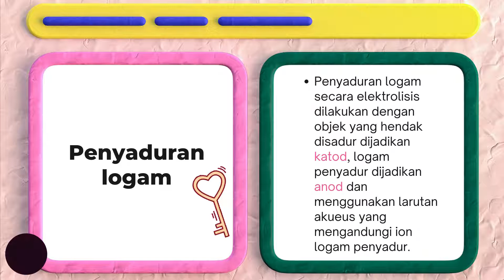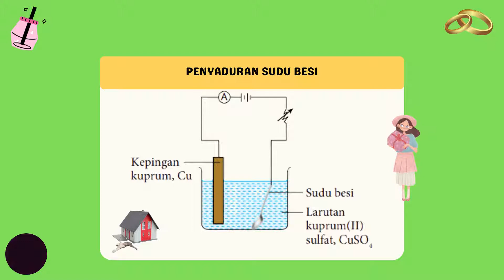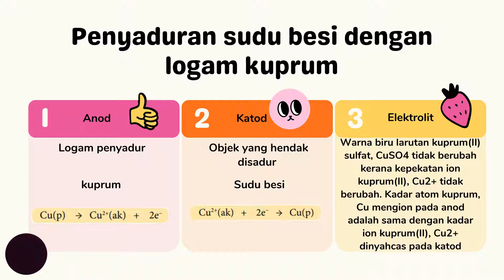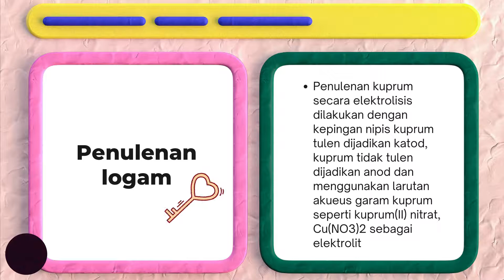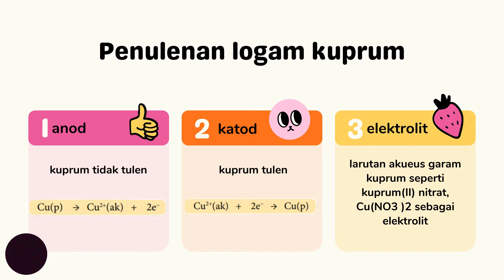Aplikasi sel elektrolisis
Kimia Tingkatan 5
Bab 1 : Keseimbangan Redoks
Subtopik 1.4 : Sel Elektrolisis